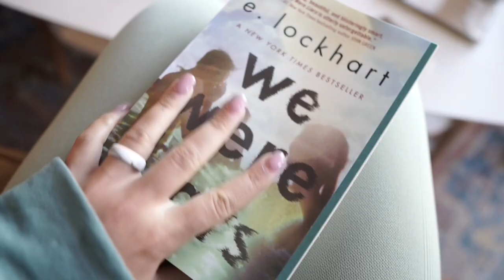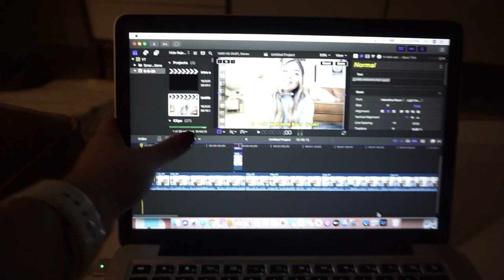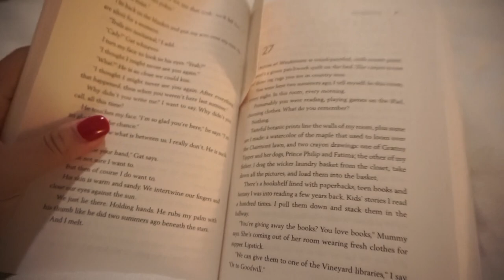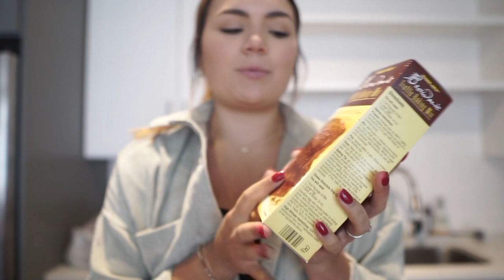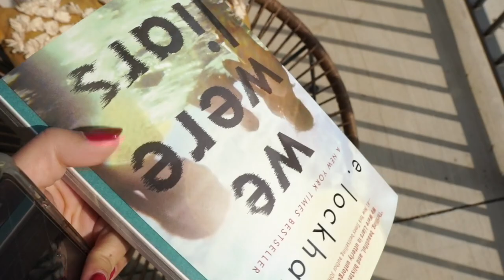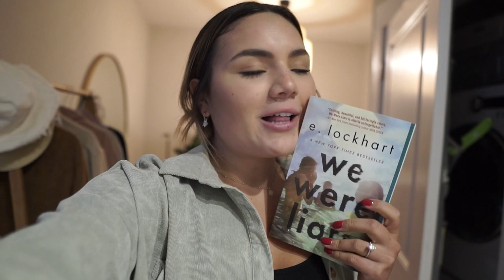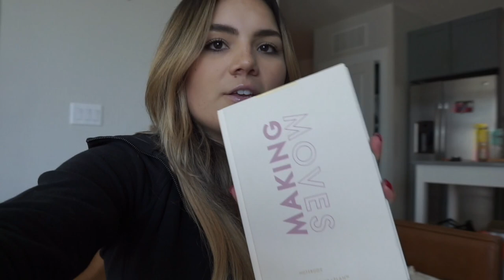VLOG: starting to pack, taking down wallpaper, & officially getting ready for the move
xoxo, B

Yoga Mat (my color is back in stock!!)